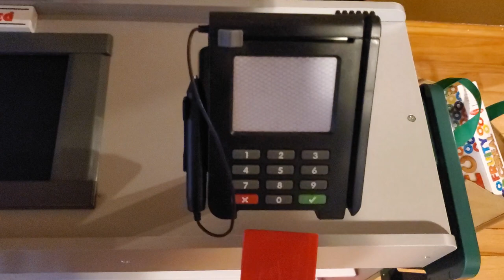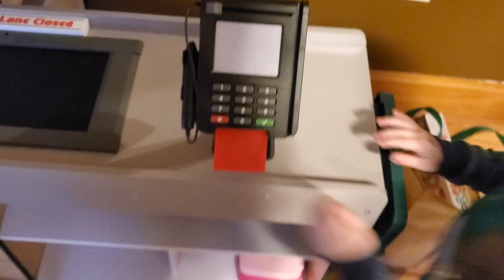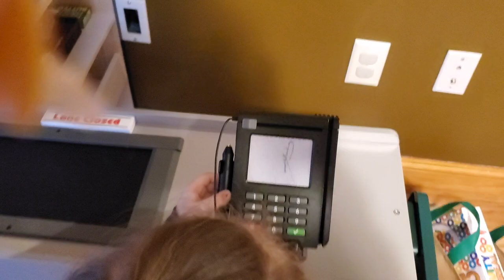Phoenix the cashier FRESHmart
Phoenix cashes mom out